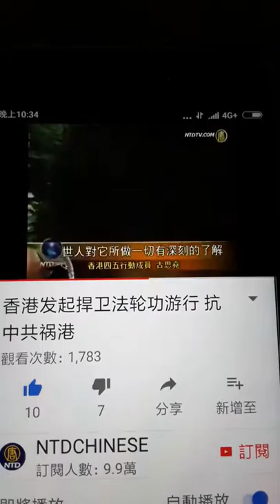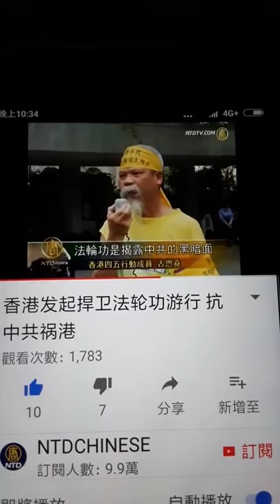新加坡 醒狮團 龍狮健身院 會館 互助會 Singapore Stomp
Anak Singapura hantar keluar